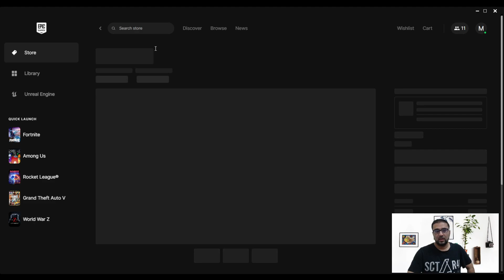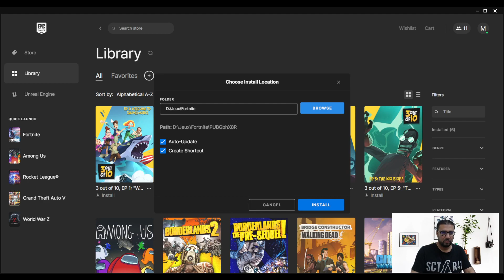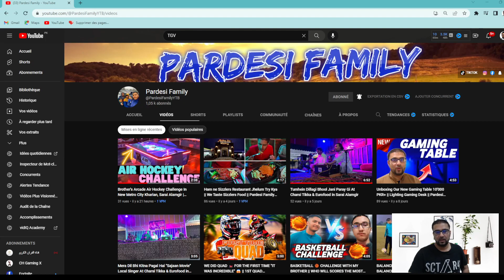How To Get PUBG For Free On PC - PUBG BATTLEGROUNDS Free Main Download Kaise Kare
Pardesi Family
Let's Build
Another World